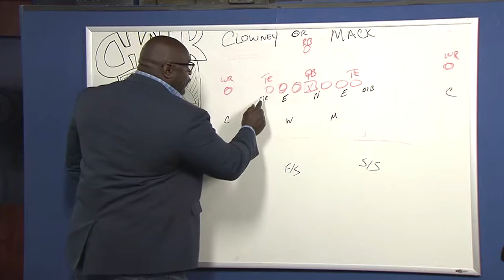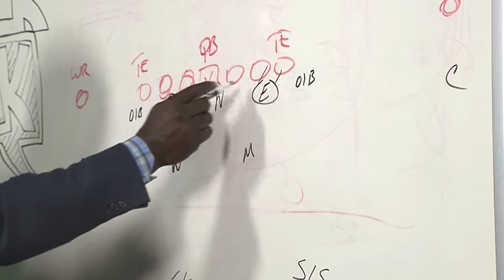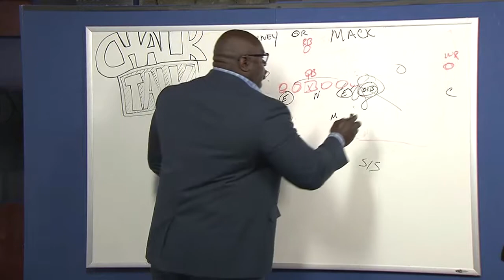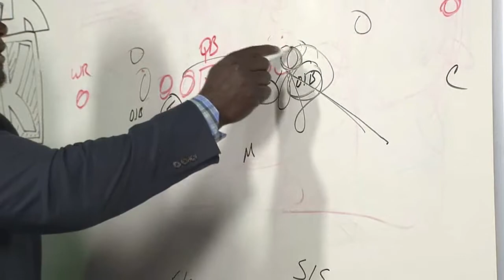Corey breaks down Clowney vs Mack